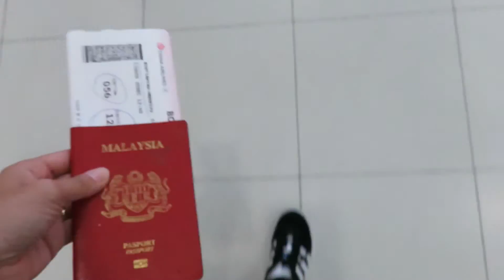Travelog : South Island of NZ - Day 1 & 2 | Adaahyaudin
For this year Xmas break, we decided on a trip to the South Island of New Zealand and I thought I would do a bit of vlogging. Here is Day 1 & 2 vlog of our 8-day trip.

Locations :

Christchurch
Arthur's Pass
Franz Josef